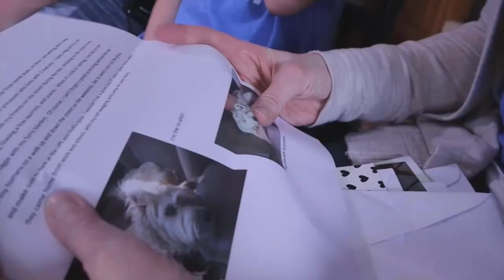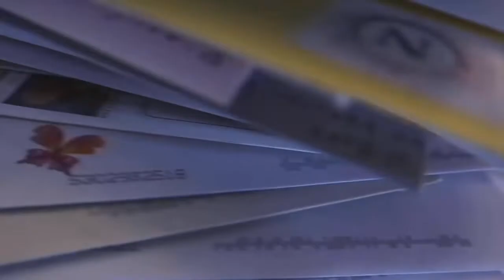Girl with terminal illness gets thousands of 'letters' from dogs